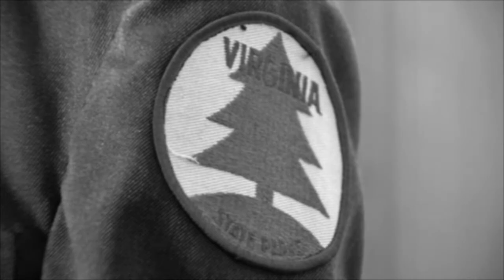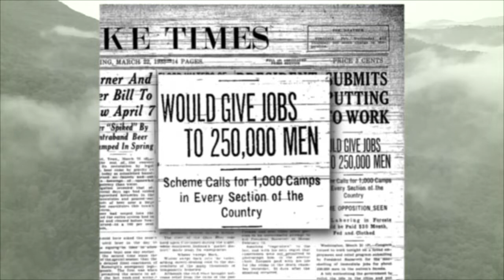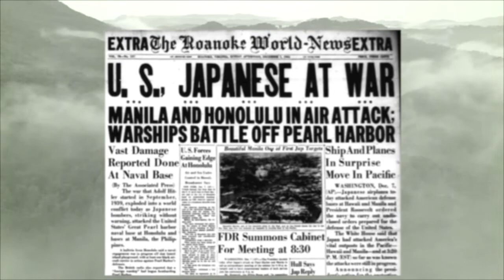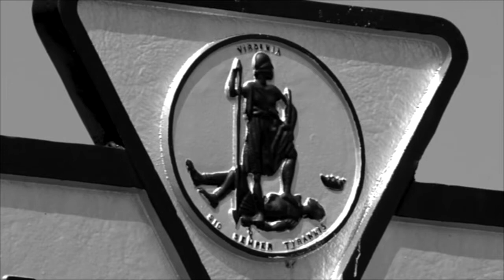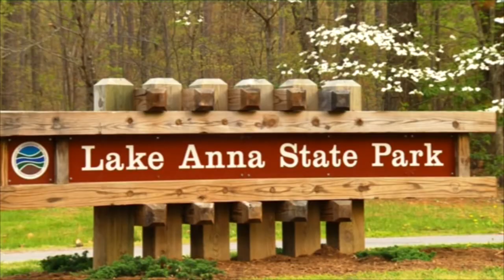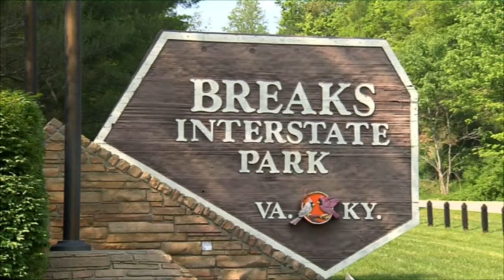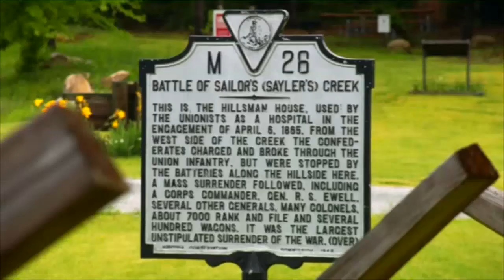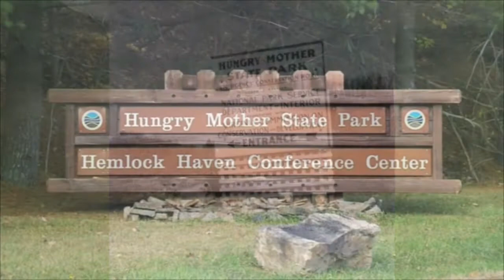Virginia State Parks - 75 Years and Still Growing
A system of 35 award-winning parks spread throughout the Commonwealth, perhaps no other entity so thoroughly captures the essence of Virginia. In a one-hour documentary, we'll explore the natural and cultural history of Virginia State Parks and the recreation they've offered to visitors for 75 years. We'll explore the history of the parks and how Virginia became the first state to open an entire state park system on the same day. We'll look at how the system has grown through the years and take you on a tour of all 35 parks as they stand today. No matter where you are in Virginia, you're near a state park - with over 500 miles of trails, beaches and campgrounds. Join us as we journey through America's best managed and preserved park system... 75 years and still growing!